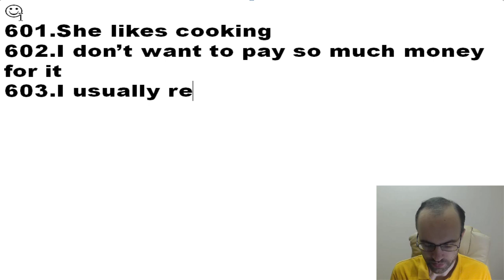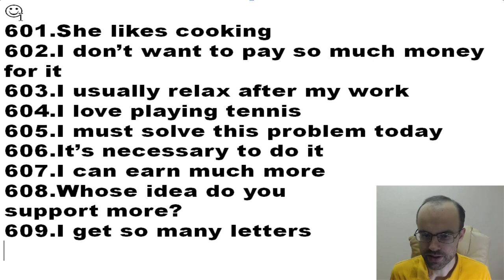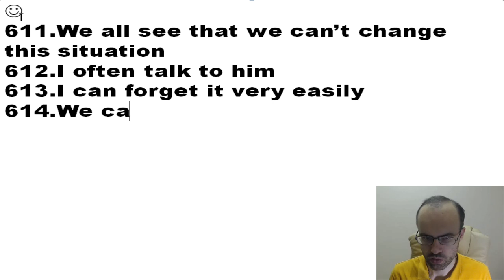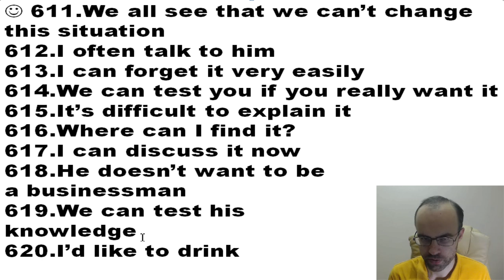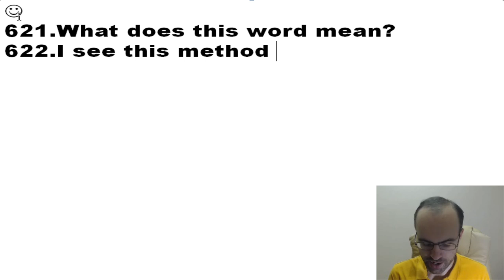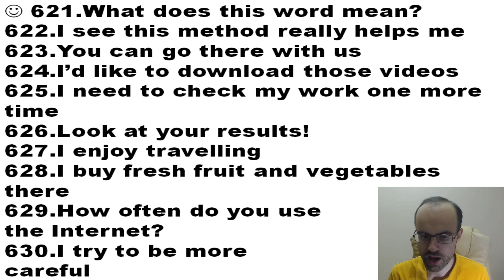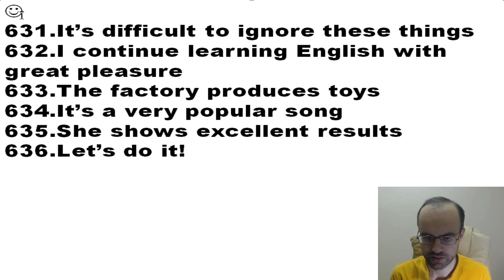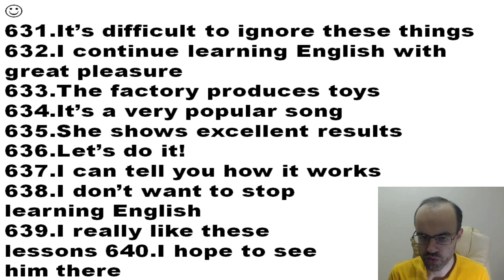АНГЛИЙСКИЙ ЯЗЫК ПО ПЛЕЙЛИСТАМ УРОК 315 УРОКИ АНГЛИЙСКОГО ЯЗЫКА АНГЛИЙСКИЙ ДЛЯ НАЧИНАЮЩИХ С НУЛЯ